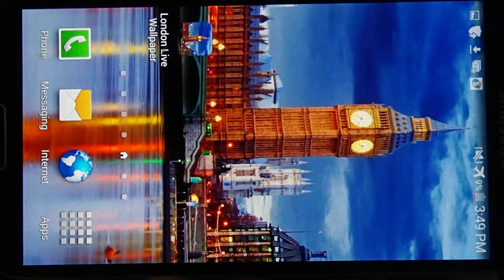London Live Wallparer